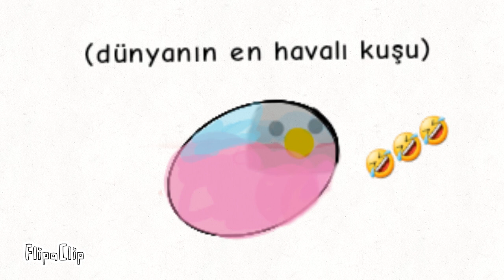DÜNYANIN EN HAVALI KUŞU!!!